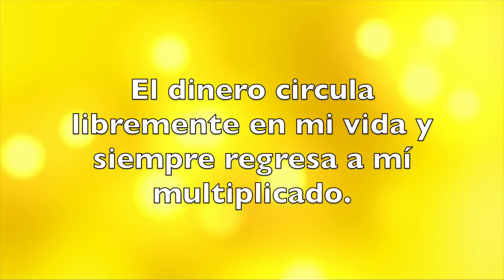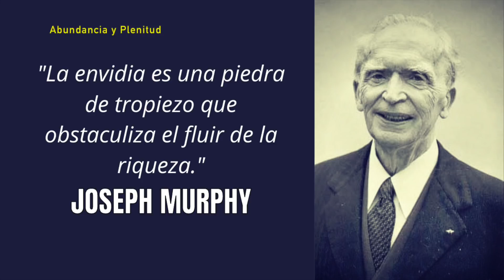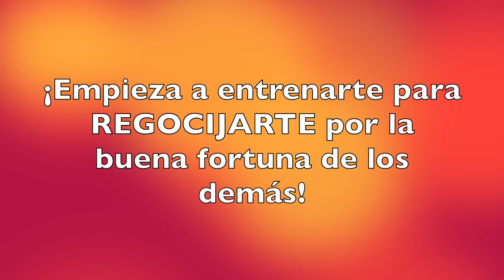Haz estas DOS SIMPLES COSAS y ¡Atraerás el Dinero y la RIQUEZA con Fuerza Irresistible!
Dos simples acciones que al llevarlas a cabo representarán un antes y un después para tus finanzas y tu nivel de prosperidad. Atraerás el dinero y la abundancia de recursos de manera segura, pues habrás cumplido con dos premisas de la Prosperidad.

IMPORTANTE:
No intente infringir los Derechos de Autor